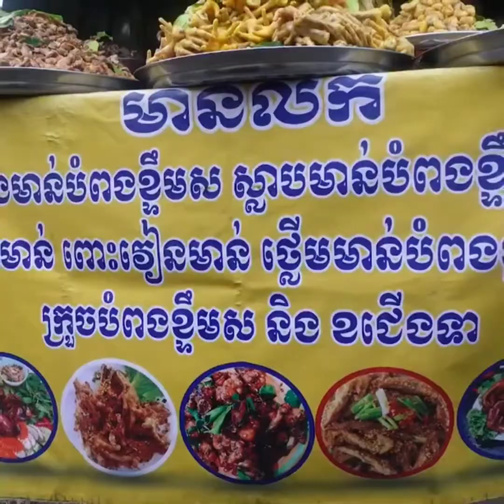កញ្ចូញមាន់ ពោះវៀន ជើង ក្រួច ច្រើនមុខទៀត ឆ្ងាញ់ៗ | Cambodian Street Food